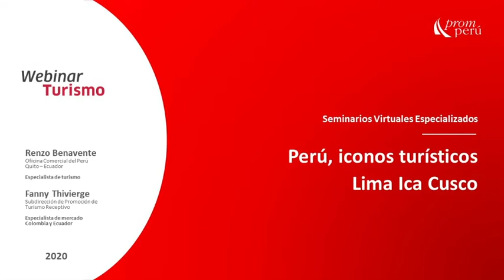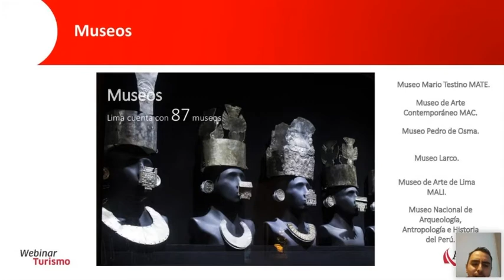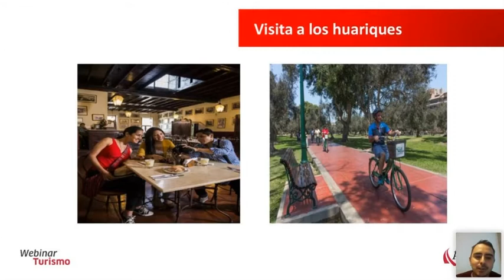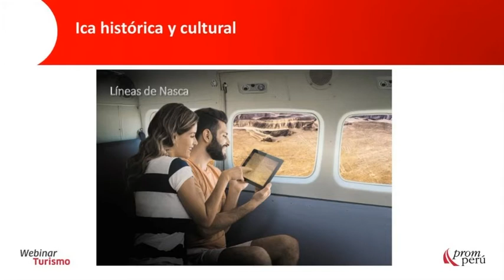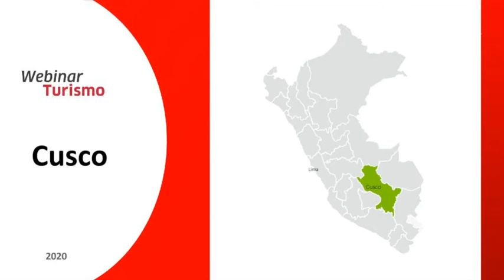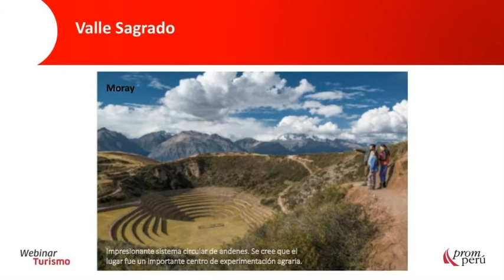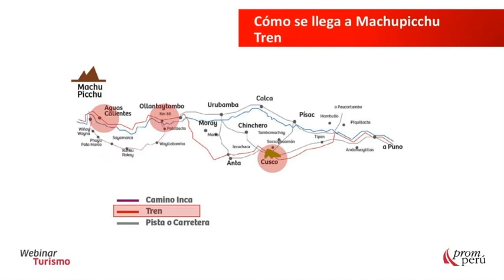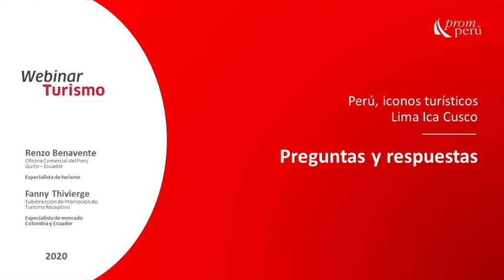Perú, íconos turísticos: Lima, Ica y Cusco - PROMPERÚ Ecuador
En el marco de la reactivación de actividades económicas en el Perú y en diversos países del mundo, PROMPERÚ continúa promoviendo los destinos del Perú para cuando se pueda volver a viajar de forma segura. En este webinar, organizado por PROMPERÚ Ecuador y a cargo de Fanny Thivierge, de la Subdirección de Promoción de Turismo Receptivo, y Renzo Benavente, especialista en Turismo, conozcamos más acerca de los atractivos de Lima, Ica y Cuzco.